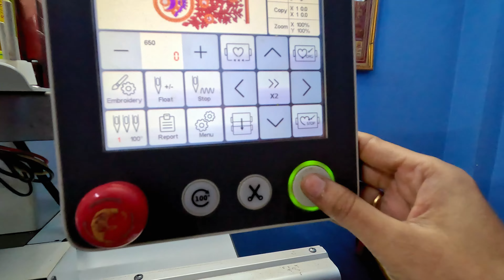ఇంట్లో కూర్చొని లక్షలు సంపాదించవచ్చు ఎలానో ఈ video చూసి తెలుసుకోండిcomputerembroiderybusiness